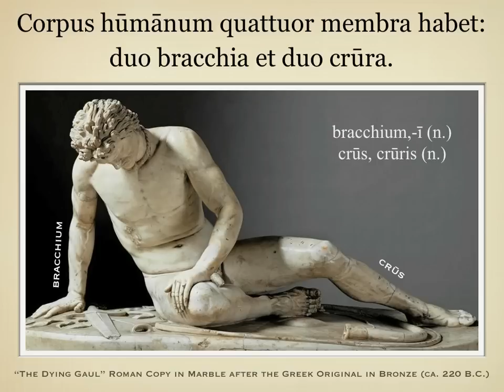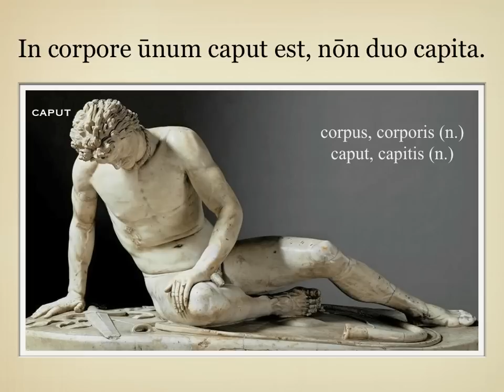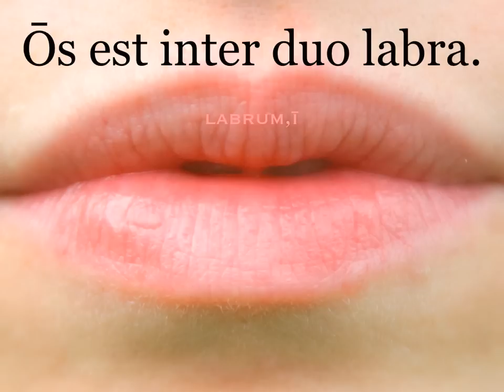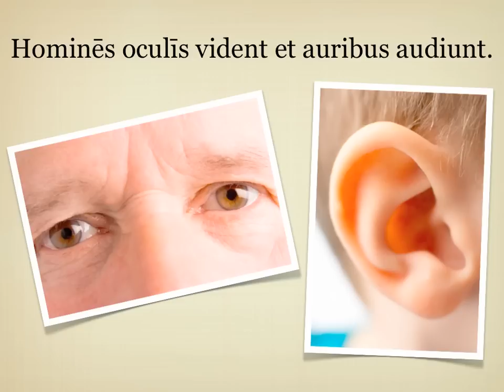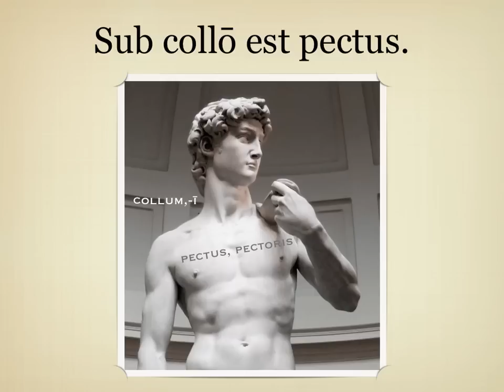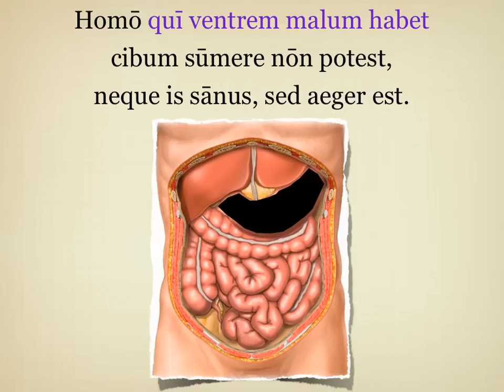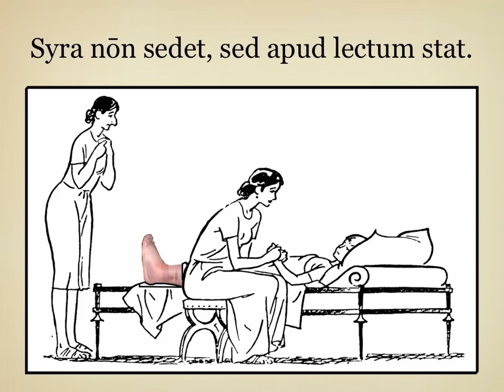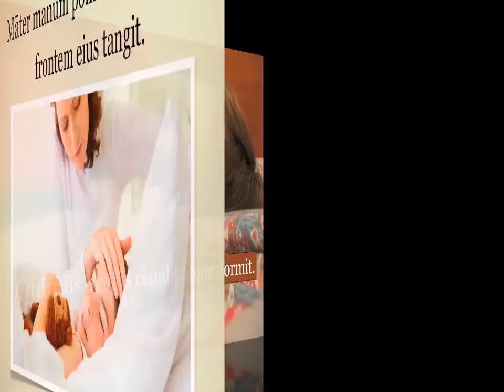Capitulum Undecimum, Lectio Prima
My reading and translation of Capitulum Undecimum, Lectio Prima.